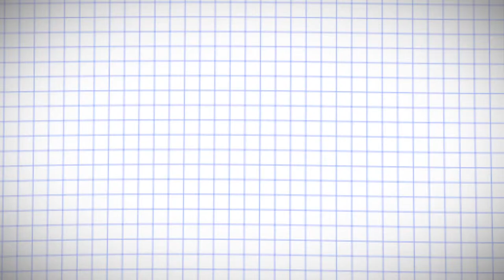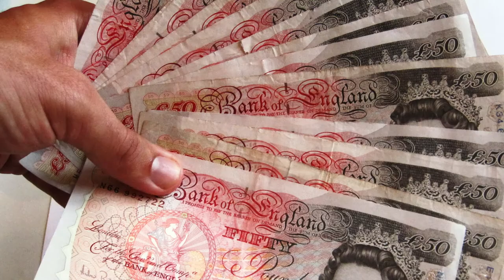Top 5 Joke Campaigns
Sometimes comedy truly is universal as these joke crowdfunding campaigns have shown us. If we've missed any that have made you laugh, please share them in the comments below.

Video in the Endcard: TBC

Images: Stock Images provided by Flickr Creative Comms, Google Creative Comms, Wikipedia Creative Comms. Additional images sourced from individual project press packs.